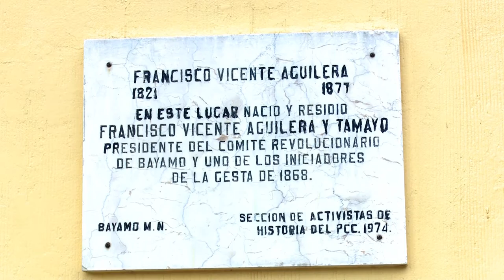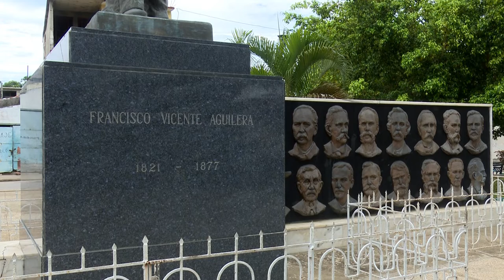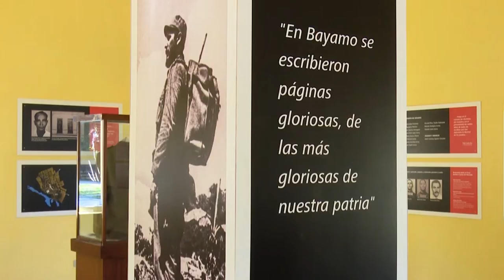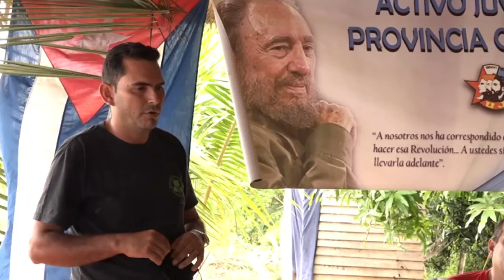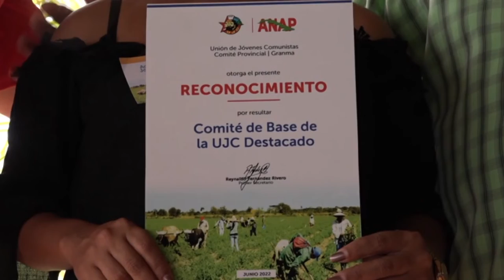Hoy los cubanos conmemoramos el aniversario 204 del natalicio de Francisco Vicente Aguilera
Hoy los cubanos conmemoramos el aniversario 204 del natalicio de Francisco Vicente Aguilera,  Desde la tierra que lo vio nacer hacemos contacto con nuestra corresponsal Lizet Márquez para conocer detalles de su vida y obra, y también sobre la actualidad informativa en ese territorio oriental.